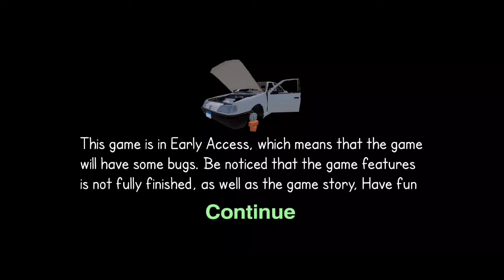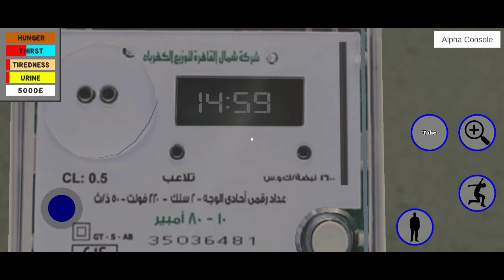[Egyptian Life] أفضل لعبة حياة واقعية للجوال! من مطور عربي مصري 🇪🇬